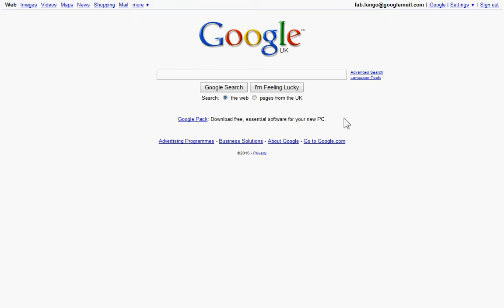Google Post New Year 2010 (Easter Egg)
Google's 2010 New Year's Easter Egg after the New Year

How to achieve the Easter egg: Hit "I'm feeling lucky" on Google.com without typing into search box.

This probably will be disabled soon :/